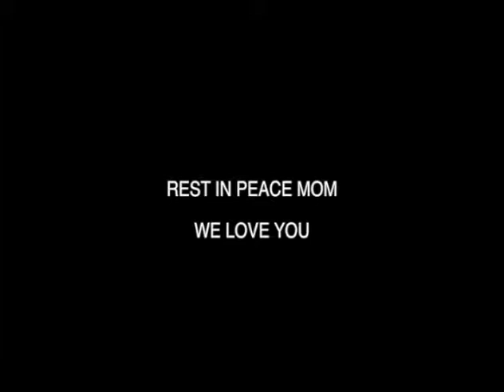Missing of Mom….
Pictures video Missing Mom. Music by: Kenny G